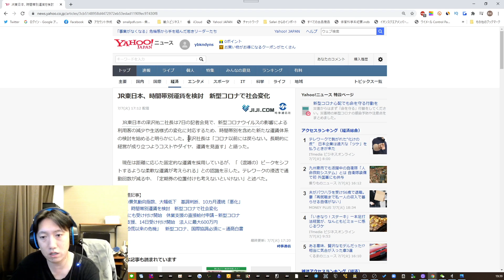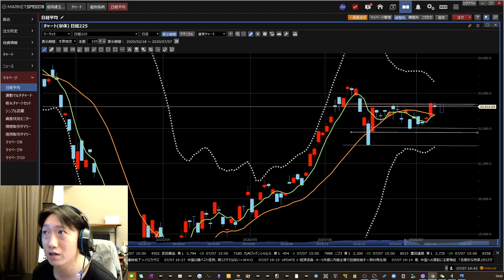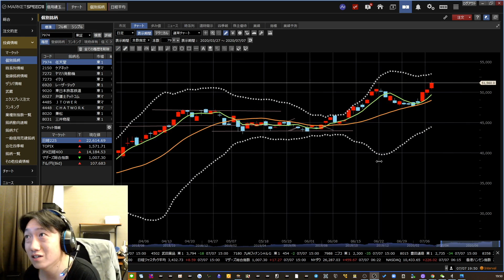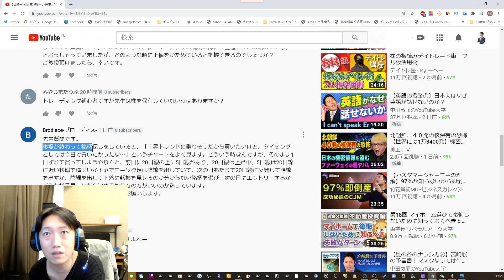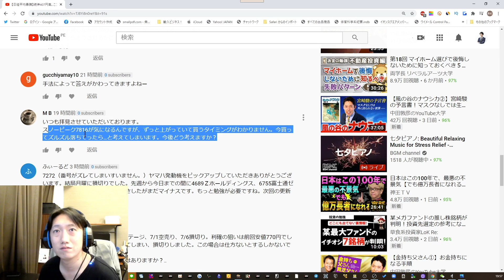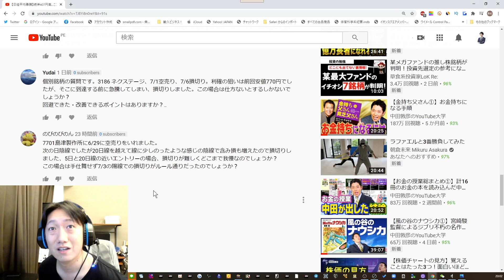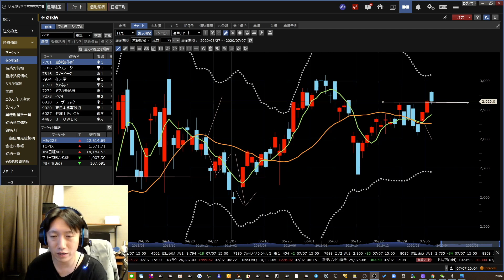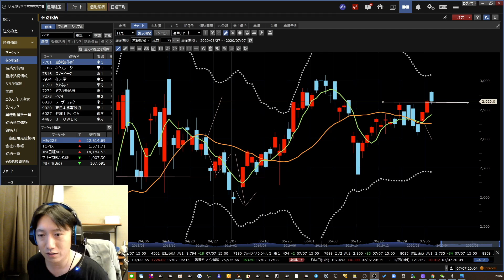【日経平均】臨機応変にルールに変化をつけて勝率を高めるトレードとは？〈相場の見方〉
【期間限定】超実践的！株テク講座の無料参加はこちら
・デモトレードツール体験版をプレゼント

超実践的！株テク講座で学べること
・1日たった10分で勝てるトレードの秘密
・安定して勝つための5つの必勝テクニック
・買いどき、売りどき、銘柄選びの秘訣
・三澤流「独自の売買ルール」の公開
・株トレードで継続的に利益を上げるために必要なこと
・株で利益を上げるための最短の方法
・移動平均線で株価の動きを読む方法
・プロトレーダーの実践練習の公開
・体験！デモトレード実践練習
・勝ち続けている生徒とインタビュー対談
・相場で勝ち続けて生き残るための「最重要事項」

プロの株テクニックを学びながらデモトレードが体験できる

▼三澤貴紀（みさわたかのり）とは？
株式会社Jinrikishaの代表取締役。2016年から開始した株式投資でわずか1年で300万円を8000万円にした株式投資家。会社の決算情報や雇用統計などの難しい情報を一切見ない、チャートを見るだけのシンプルなトレードスタイルから「チャート波形専門家」と呼ばれている。現在では「Swing Trade Master Club」という投資スクールを立ち上げており精力的に活動中。その傍らで、今話題の老後資金2000万円問題に関する「老後の対策」としてセミナーや勉強会で株式投資の必要性を説いています。このチャンネルでは主に、2000万円問題の実情、マネープラン、解決策、投資の必要性などをメインにお話します。